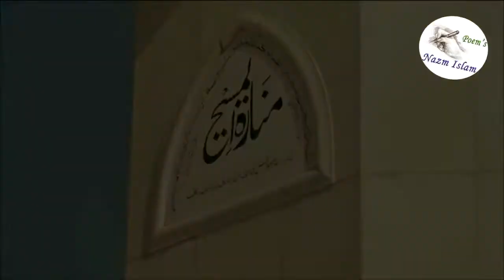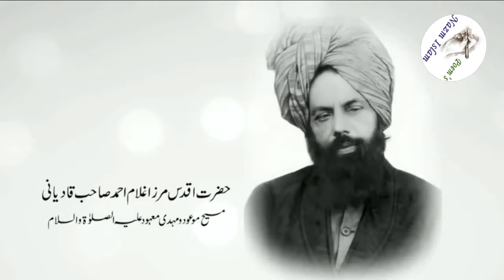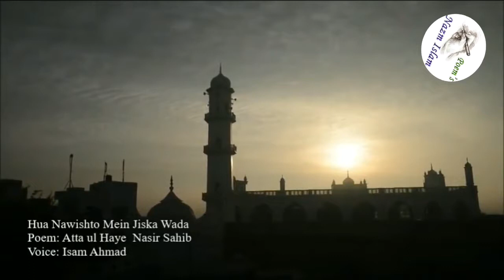Hua Nawishto Mein Jiska Wada (Isam Ahmad), Nazm Islam 520- Naat, Poem